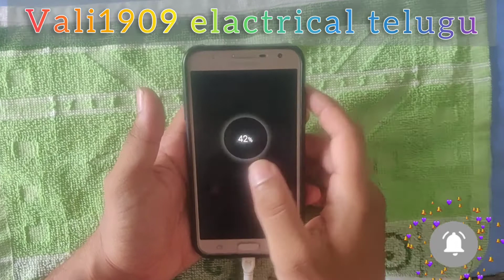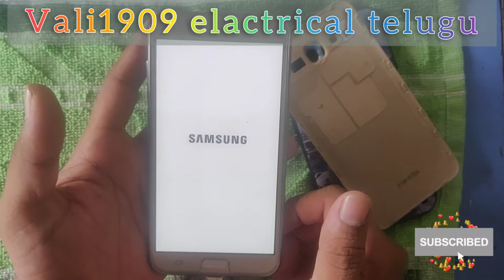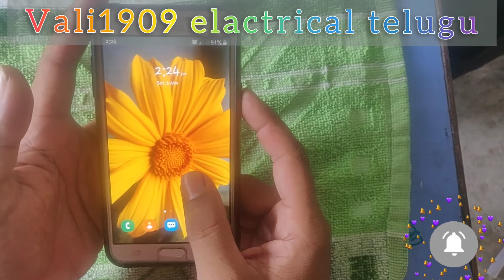samsung j7 nxt power button not working how to use phone